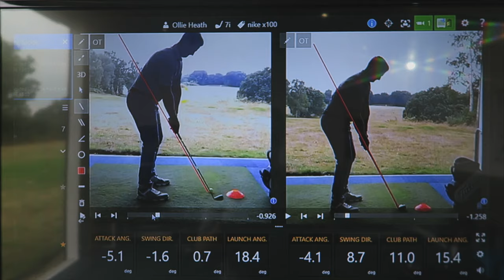MY FIRST GOLF LESSON IN YEARS | VLOG 13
It's been a while since I've had a proper golf lesson, so I decided to meet up with James Peasey, Head Professional at Woodbridge Golf Club to check everything over.

Ollie Heath Golf